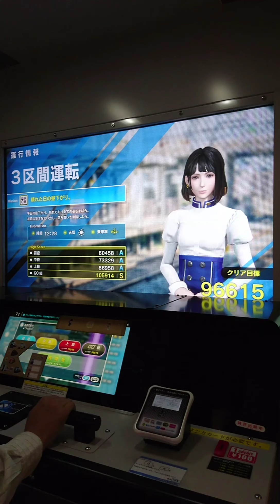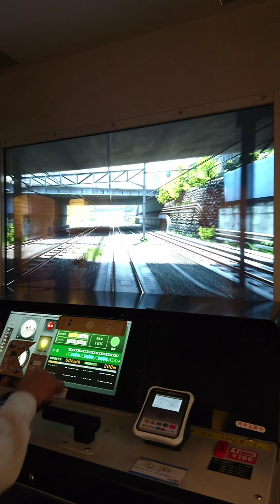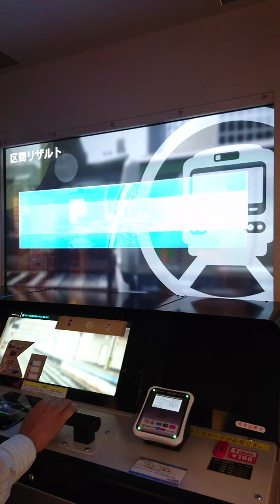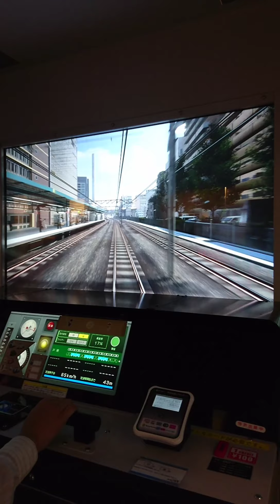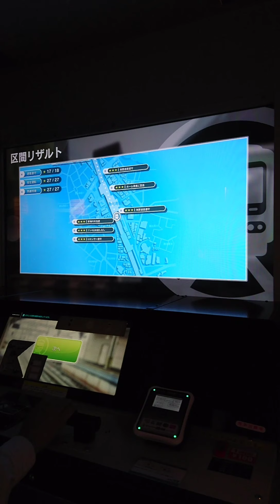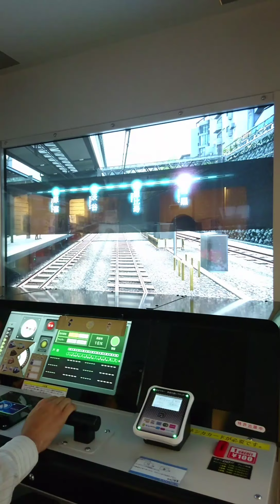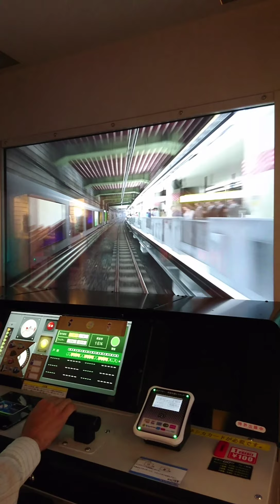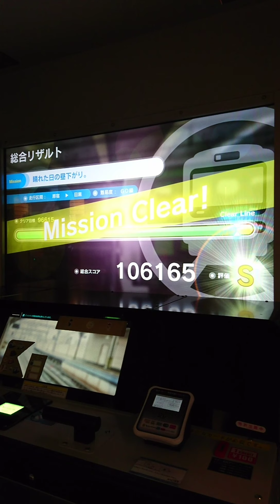【電車でGO!!】山手線『晴れた日の昼下がり。GO級』原宿～目黒［リアルモード＋速度計&時刻表示隠し］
総合スコア：106165

ミッション合計スコア

・停止位置  32943
・到着時刻  33000
・速度遵守  13470
・安全運転  10400
・熟練技能  11700

・ECO運転ボーナス  4652

全国ハイスコアランキング1位(2019年11月7日現在)